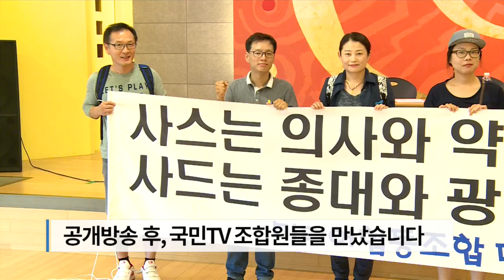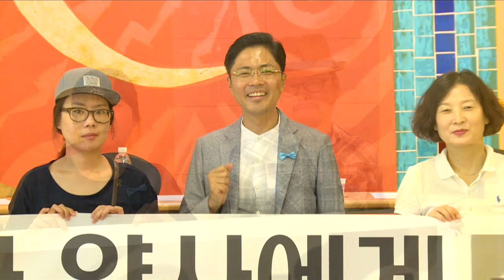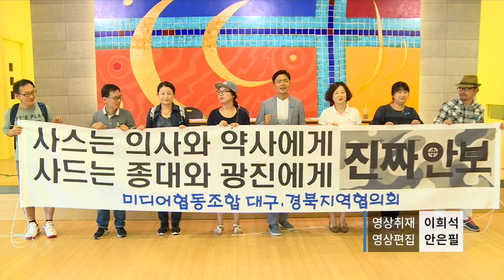[The 아이엠피터 #46] 국민TV내고향_성주 조합원이 말하는 사드배치 반대 이유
지난달 26일 경북 성주군에서 진행된 '진짜안보' 공개방송 현장에서 국민TV 조합원들을 만났습니다.